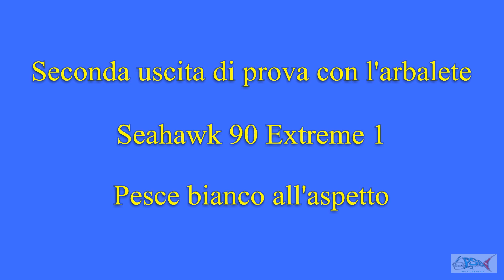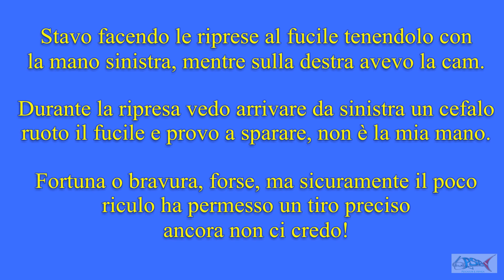PESCASUB : Pesca all'aspetto con Il Falco 90 Extreme 1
Seconda uscita di prova con questo arbalete, precisione, potenza e non solo eleganza